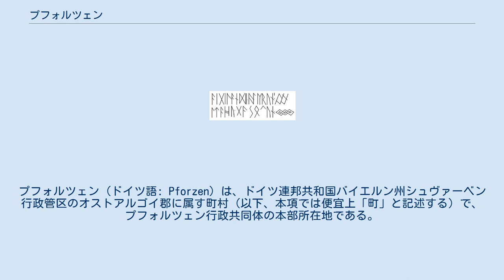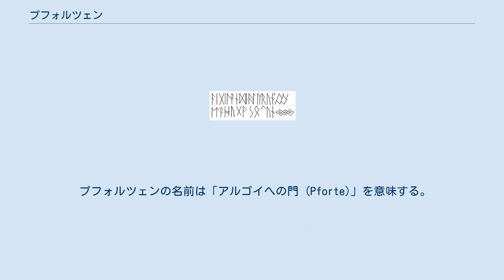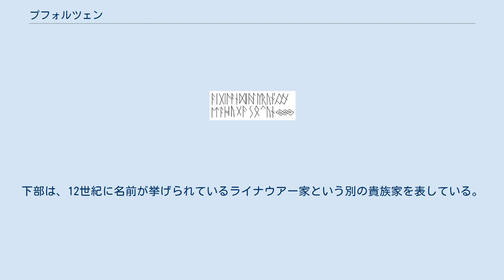プフォルツェン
プフォルツェン (ドイツ語: Pforzen) は、ドイツ連邦共和国バイエルン州シュヴァーベン行政管区のオストアルゴイ郡に属す町村（以下、本項では便宜上「町」と記述する）で、プフォルツェン行政共同体の本部所在地である。
 プフォルツェンはアルゴイ地方に位置する。
 ライナウ集落にはシトー会修道院がある。
 ルーン文字で書かれたプフォルツェンのバックルの銘文の写し 1992年に丘陵墓青銅器時代（青銅器時代中期、紀元前1500年頃）の埋葬品が発掘された。
出土品はアルゴイ地方では類例のない形状であり、学問上高い価値のあるものであった。
プフォルツェン近郊にある6世紀後半のアレマン人の墓からは銀のバックルが見つかっている。
その銘文は西ゲルマン語で書かれた現存する最古の頭韻文である。
 プフォルツェンはイルゼー帝国修道院に属した。
1803年の帝国代表者会議主要決議以後この町はバイエルンに属した。
 バイエルン王立ルートヴィヒ南北鉄道のカウフボイレン - アウクスブルク間が1847年9月1日に開通し、プフォルツェンは鉄道で結ばれた。
当時のプフォルツェン駅は現在のツェラーベルク（リーデン）にあったが、廃止されている。
 プフォルツェンの名前は「アルゴイへの門 (Pforte)」を意味する。
 町長はヘルベルト・ホーファー (CSU/Freie Wählergemeinschaft) である。
 図柄: 銀地と青地に上下二分割。
上部は二重のナイトで、その脚には矢を踏んでいる。
下部は歩く金のシカ。
 紋章の内容とその意味: 二重のナイトはプフォルツェン家の紋章から採られた。
プフォルツェン家は12世紀にはすでにその名が記録され、14世紀にこの家が断絶した後にその所領がイルゼー修道院のものとなった。
プフォルツェンに合併したインゲンリートとそのゼバスティアン礼拝堂は聖ゼバスティアンのアトリビュートである矢で表現されている。
下部は、12世紀に名前が挙げられているライナウアー家という別の貴族家を表している。
この貴族家は町域内のライナウを本拠地とし、その紋章は歩くシカであった。